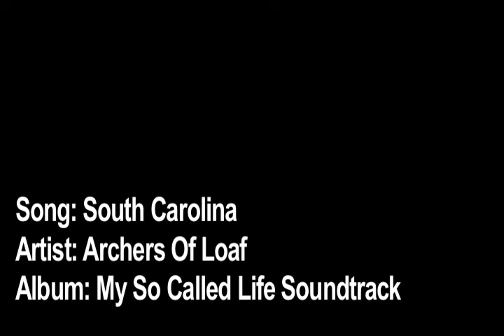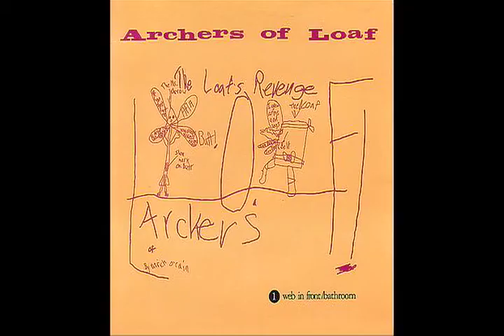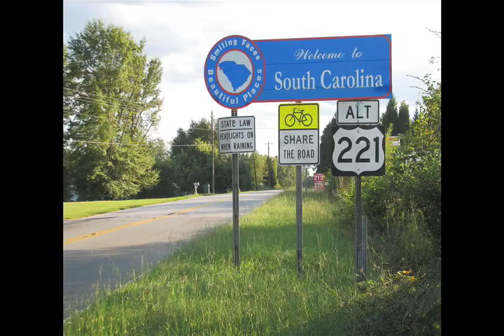Archers Of Loaf, "South Carolina"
Song: South Carolina
Artist: Archers Of Loaf
Album: My so called life soundtrack